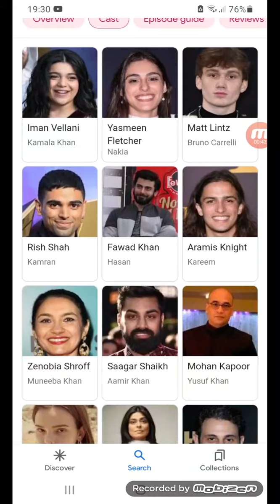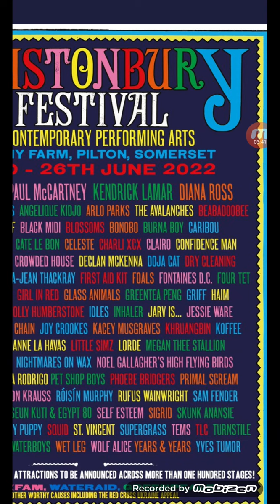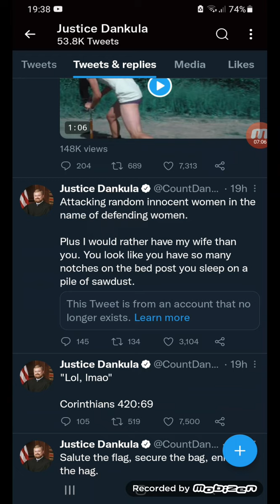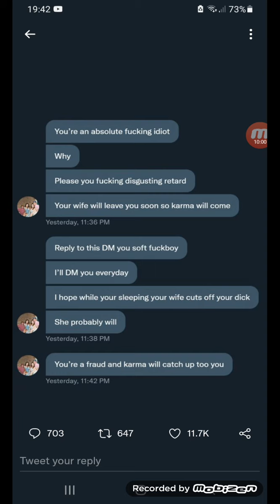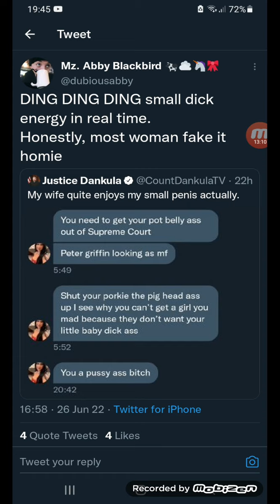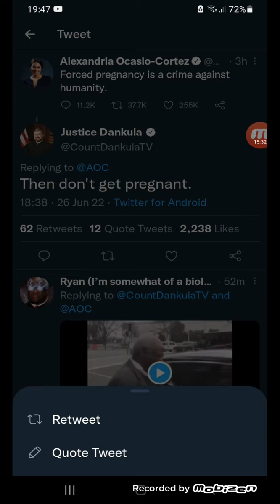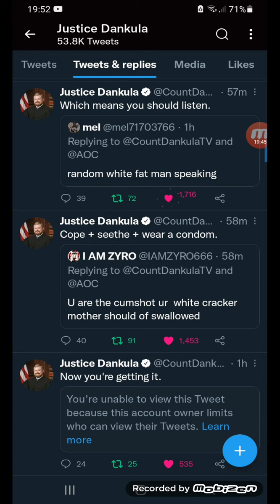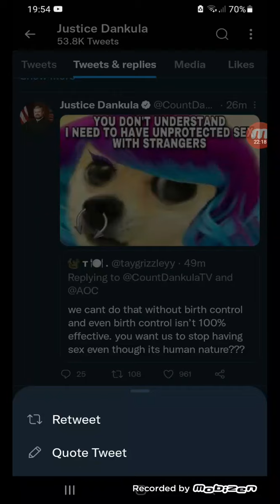ms marvel/man v bee reviews + twitter 26/6/22